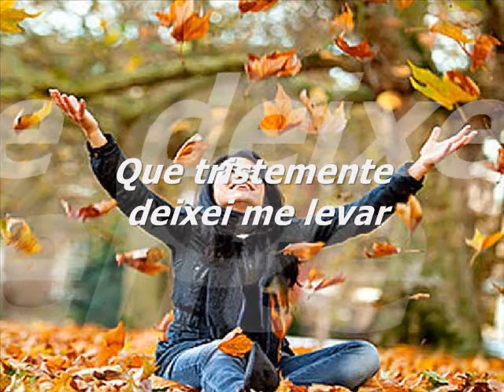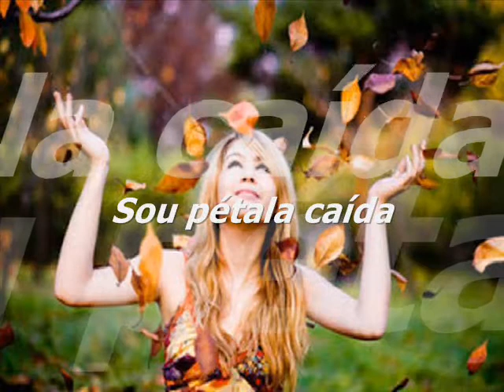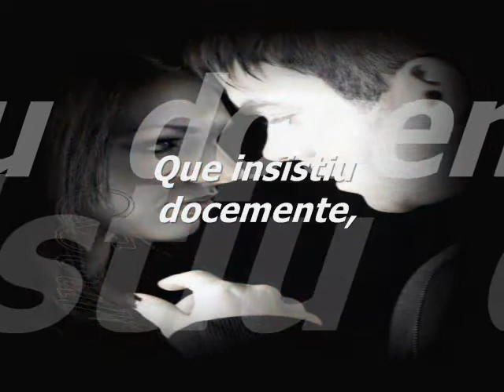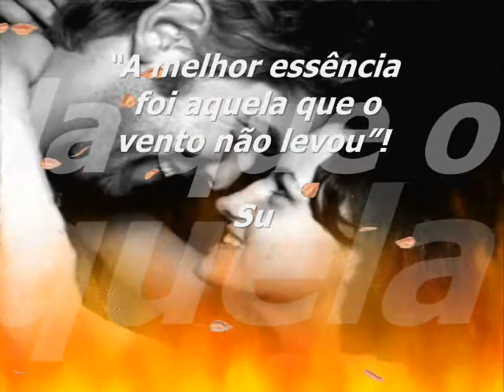PÉTALA CAÍDA SUELY ROSA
SUELY ROSA